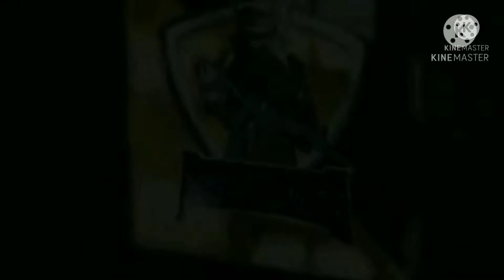PUBG LITE MONTAGE VIDEO MALAYALAM